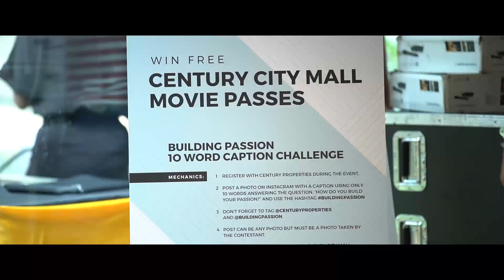Can Digital Videos be Good, Fast and Cheap?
Building Passion x GetCraft Creative Meet: Video Production

Are you passionate in creating digital videos? Content creators gathered at Century Café to discuss the latest trends and tips for video production.